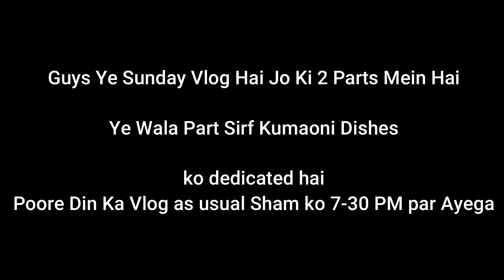Pahadi Kush Kyon Rehte Hai 😍 हमेशा खुश रहने का राज़ || थेचुआ & कुमाँऊनी रायता रेसिपी PAHADI Lunch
indian recipes
indian recipes video
indian recipes video in hindi
honest kitchen by chef bhupi
chef bhupi recipes
uttarakhand food
uttarakhand food in hindi
उत्तराखंड के प्रसिद्ध पकवान
उत्तराखंड का प्रसिद्ध भोजन
aloo ka thechua
aloo ki thechwani recipe
thechwani recipe in hindi
pahadi recipe
pahari aloo recipe
aloo recipe in hindi
garhwal dishes
uttarakhand food recipes

सखुआ पत्तों में बनाए मड़ुवा आटा का पातपोड़वा रोटी | पुराने जमाने का खान-पान | Pahadi Food

marriage tips
vijay riya vlogs
vijay riya
Rangila vlogs
sunil gudiya
sweet couple
couple kiss
vlog
vlogs
funny couple
vlog video
new vlog video
couple video
couple vlogger
daily vlog video
daily vlog
new vlog video
daily vlogger
daily vlogs india
daily vlogs
Hindi vlogs
Jharkhand vlog
Jamshedpur vlog
Village vlog
Village food